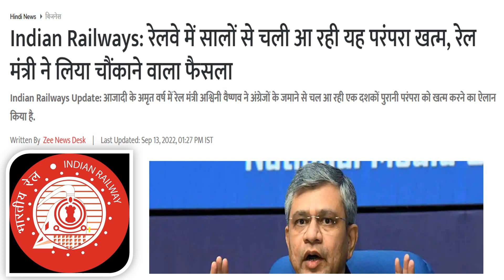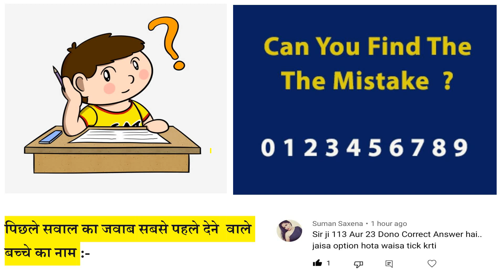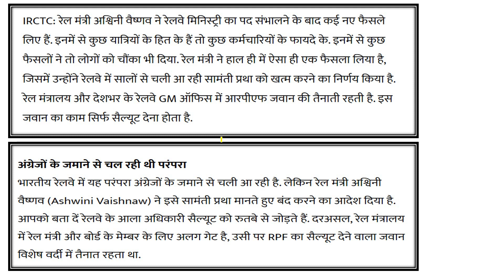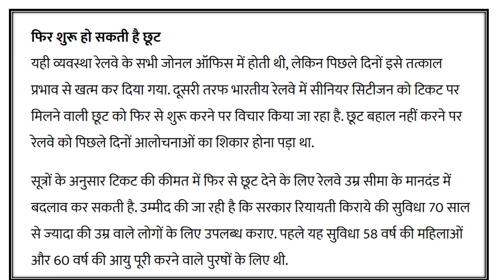रेलवे भर्ती 2022 रेल मंत्री ने लिया चौंकाने वाला फैसला जानिए क्या है पूरी कहानी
safe score group d,
safe score for rrb group d 2022,
group d safe score 2022,
group d safe attempt,
rrc group d safe attempt,
railway group d safe attempt,
rrc group d cutoff list,
rrc group d phase 1 exam cutoff,
rrc group d cut off 2022,
rrc group d cut off 2022 zone wise,
rrc group d phase 1 cut off,
rrc group d phase 1 zone wise cut off 2022,
group d phase 1 cut off kya hogi,
group d cut off 2022,
group d phase 1 expected cut off,
group d phase 1 zone wise cut off,
railway group d phase 1 cut off,
railway group d phase 1 expected cut off,
railway group d cut off,
zone wise cut off group d
rrb group d cutoff 2022,
expected cutoff group d 2022,
expected group d cutoff,
group d expected cutoff 2022,
rrb group d expected cutoff 2022,
railway group d cutoff,
rrb expected cutoff 2022,rrb expected cutoff,
rrc group d exam full schedule,
rrc group d 1st phase exam date,
rrc group d first phase exam date,
rrc group d exam admit card,
rrc group d exam schedule out,
rrc group d exam 1st phase notice,
rrc group d exam admit card download,
rrc group d exam city intimation,
rrc group d exam city intimation link,
rrc group d exam notice
Railway Group D Exam Date 2022
Railway Group D Exam Schedule 2022
Group D Exam Date 2022
Railway Group D Full Exam Schedule 2022
Group D Full Exam Schedule 2022
Rrc Group D Full Exam Schedule 2022
Rrc Group D Exam Schedule 2022
rrc exam date 2022,
group d rrc exam date 2022,
rrc railway group d exam date 2022 today news,
rrb group d exam date 2022 admit card
rrc railway group d exam date 2022 today,
rrb group d exam date 2022 admit card download
railway group d exam date 2022 latest news,
railway group d exam date 2022 hindi,
railway group d chemistry important questions,
railway group d important science questions,
railway group d most important questions 2022,
railway group d exam kb hoga
rrc group d exam kb hoga
group d exam 2022 kb hoga
rrb group d exam kb hoga